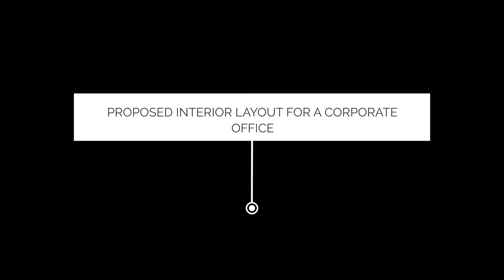Corporate Admin Building Pharma Projects | SkyGreen Interior | Interior Designer & Architect Studio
😍 Upcoming Corporate Interior Design Project at Ahmedabad, Gujarat | Pharma Projects | Admin Building 😍

Hello, Everyone! Welcome back to 𝐒𝐤𝐲𝐠𝐫𝐞𝐞𝐧 𝐈𝐧𝐭𝐞𝐫𝐢𝐨𝐫

We Are Skygreen With Years Of Experience offer a Complete Range Of High-End InteriorDesignServices And Decoration Of Commercial And Residential Outfits In Different Communities Throughout India.

With Years Of Experience, Our Staff Offers A Unique Blend Of Expertise As Designers And Consultants. We’ve Been Told This Combination Of Talents Uniquely Supports Our Clients’ Needs, But We Believe Our Hands-On Experience And Knowledge Of Building Systems Are The Foundation For The Specialized Services We Offer.